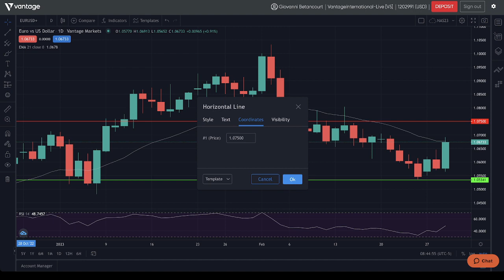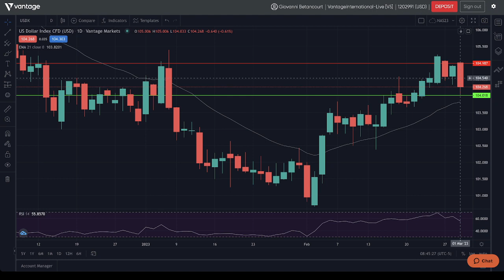01/03/2023 | Analisis del Mercado | Pre-Apertura